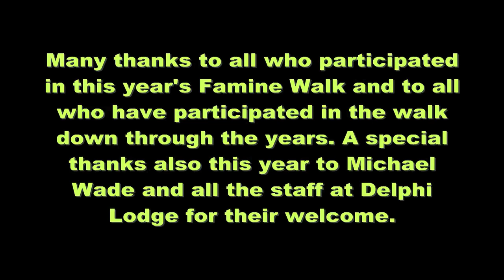Afri Famine Walk 2013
2013 marked the 26th Afri Famine Walk -- this walk having taken place every year since 1988. About 200 hundred people took part in the walk in atrocious weather conditions. The Walk leaders were Fergal Anderson of the Food Sovereignty Movement, Salome Mbugua from Northern Kenya and Choctaw Gary White Deer. We had music from Declan O'Rourke and Emer Mayock.